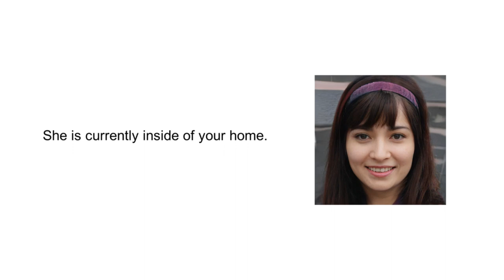This is Miranda | Indie Horror Game